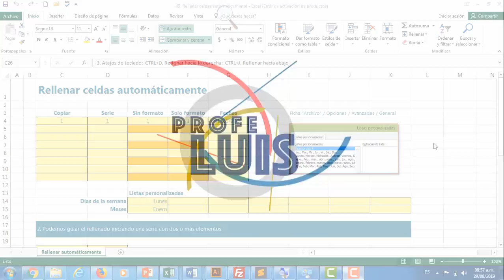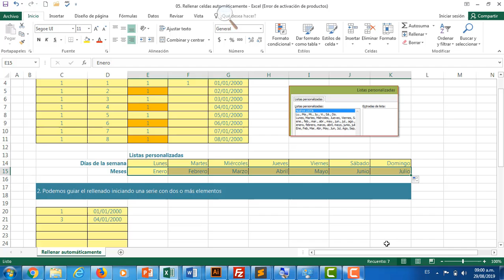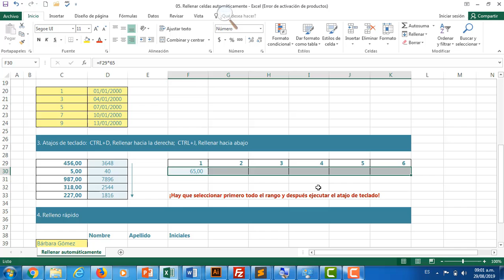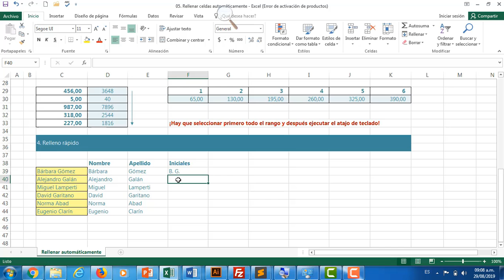Llenado automático de celdas